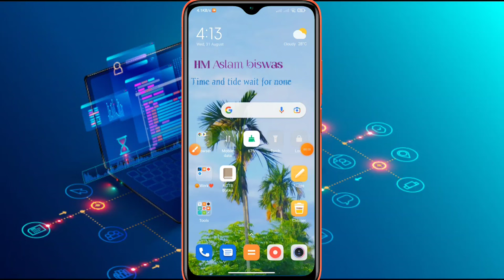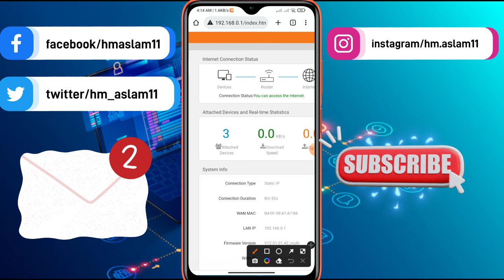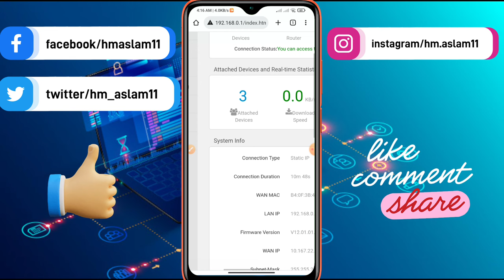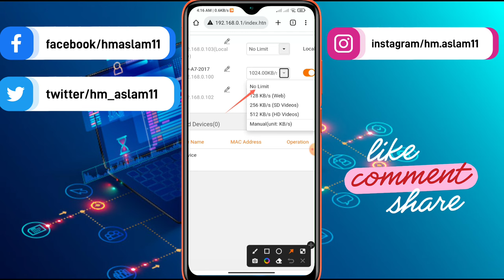টেন্ডা রাউটারে ওন্যদের স্পিড কম দিয়ে নিযে বেশি নিন। tenda router set speed limit for other users.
your queries-
how to control internet speed in tenda router
how to limit wifi speed for others on tenda router, tenda router,
how to set limit on tenda router to other

This channel is about technology. My channel has discussed all the issues of Android mobile and general knowledge of all Android apps is very simple. Any problem with electronics  and Android app is solved. The function of any Android app is made public so that the general public can know something about it.